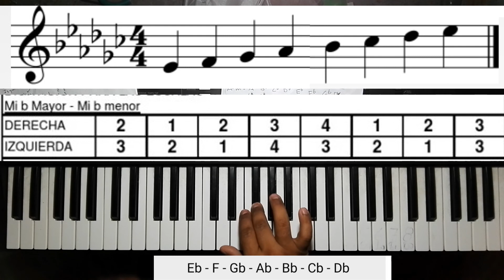Eb minor Scale Piano_Escala de Mi bemol menor Natural Teclado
En este espacio hablaré a cerca de todo lo que necesitas saber para comprender está Escala Musical.